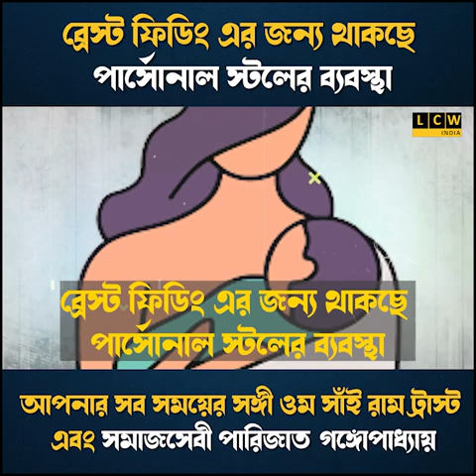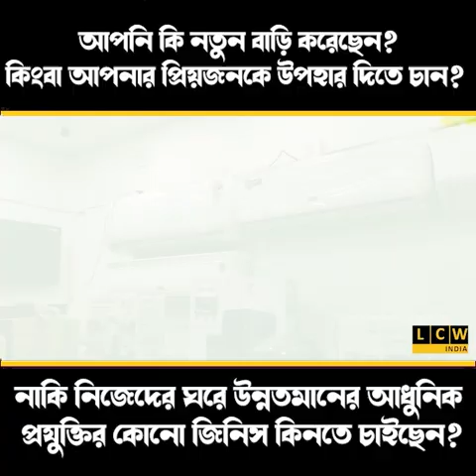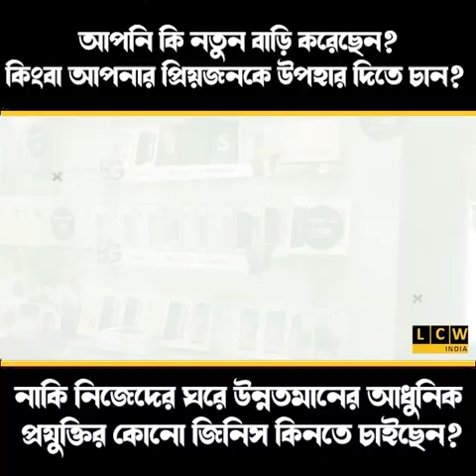দাম্পত্য কলহের মর্মান্তিক পরিহাস! মৃত্যু হয় স্ত্রীর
নিজের স্ত্রীকে হাতুড়ির ঘায়ে খুন করে আত্মসমর্পণ স্বামীর